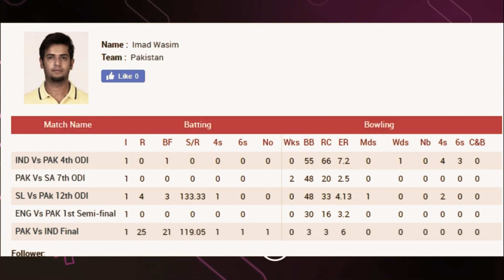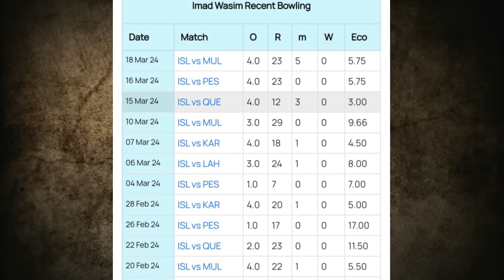Imad Wasim Retirement slap on Pakistan Cricket | Ahmed Shehzad come back Pakistan Team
Imad Wasim has come out of his international retirement and will be available to be selected for Pakistan in T20Is

Ahmed Shehzad ready to bat in middle-order for Pakistan
I am hopeful to get a fair chance since I want to contribute with my performance and experience.

"I have batted up the order and will prefer to that. As far as batting in middle order is concerned, I am willing to do anything for Pakistan but it is important to sit down and talk about the plan," he added